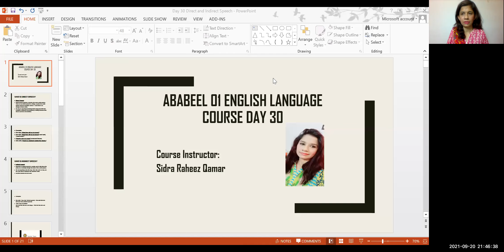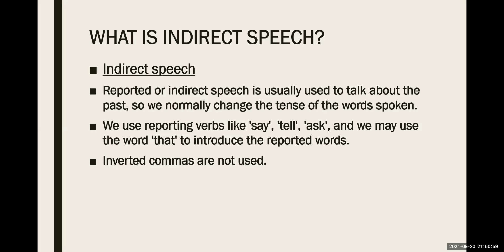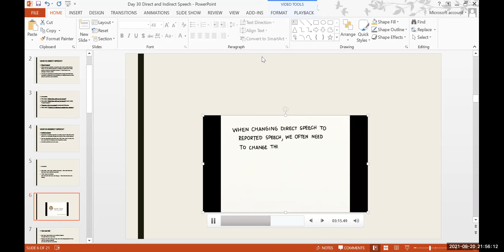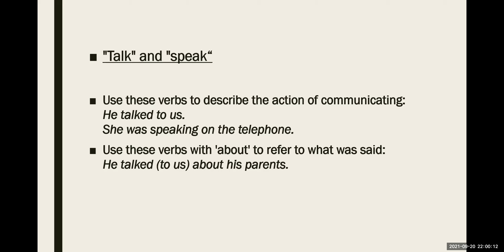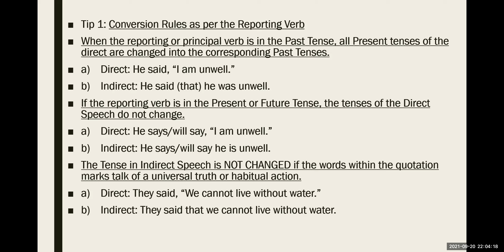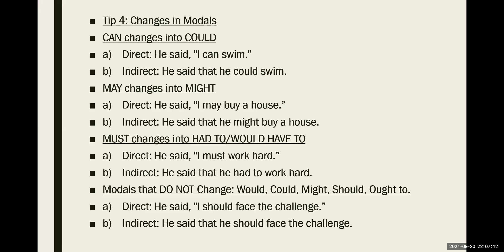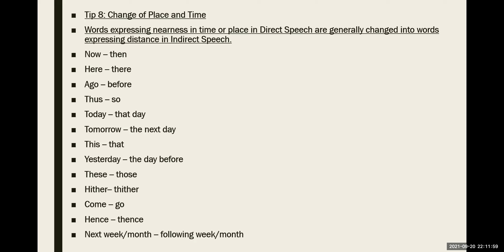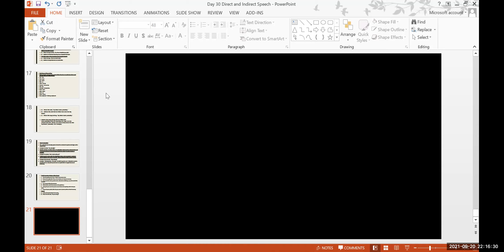ENGLISH LEARNING | ABABEEL ENGLISH LEARNING COURSE | LECTURE NO . 30 | FROM#ASHRAFCHOUDARYASSOCIATES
ENGLISH LEARNING | ABABEEL ENGLISH LEARNING COURSE | LECTURE NO. 30 |  FROM ASHRAF CHOUDARY ASSOCIATES

LECTURE NO. 30